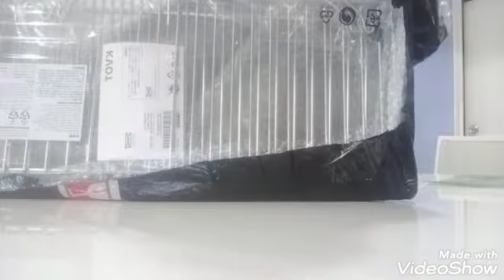Unboxing Stainless Drainer Plate